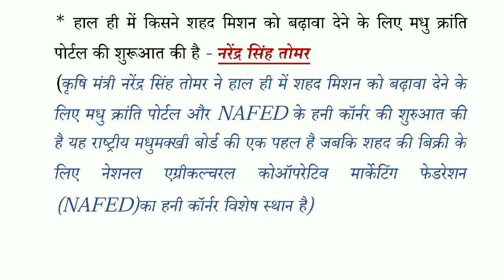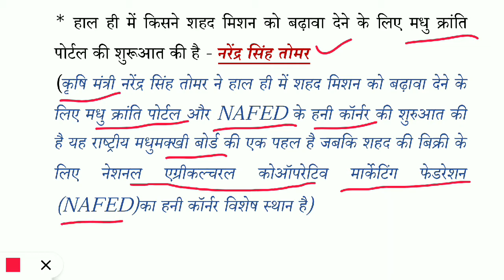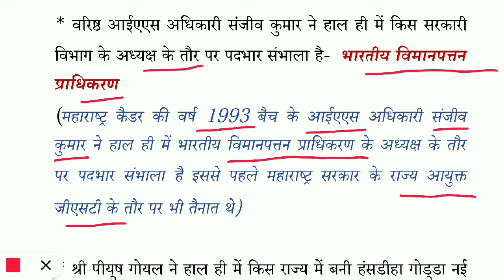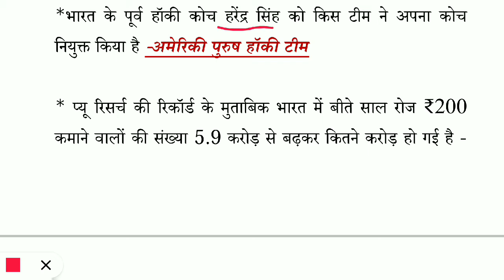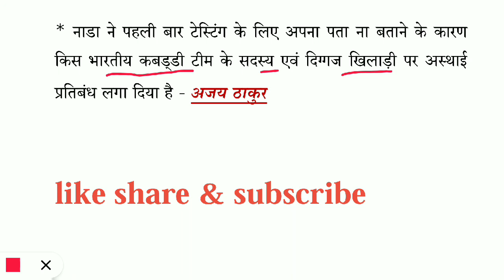10 April 2021 Current Affairs || Daily Current Affairs 2021